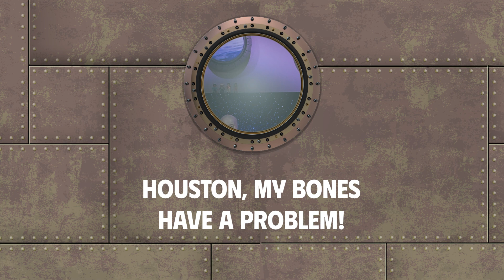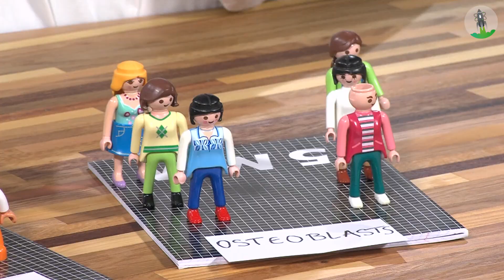Pauline DESSY et Jeanne DOGUET, étudiantes de 1ère année en sciences biomédicales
Houston, My Bones Have a Problem!

Voyager dans l’espace, trop stylé ! On part quand ? Quoi, mes muscles vont fondre comme neige au soleil ? No way! Qu’est-ce qu’il faut faire pour je garde mon corps d’athlète ? Pauline et Jeanne, des scientifiques un peu barrées, vont tout te dire.

Funded by the European Union. Views and opinions expressed are however those of the author(s) only and do not necessarily reflect those of the European Union or European Education and Culture Executive Agency (EACEA). Neither the European Union nor the granting authority can be held responsible for them.